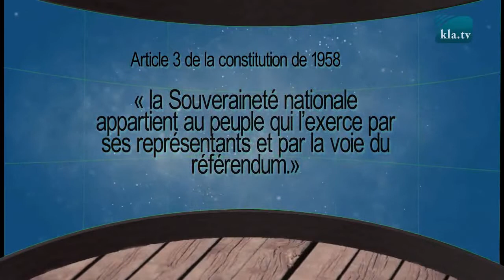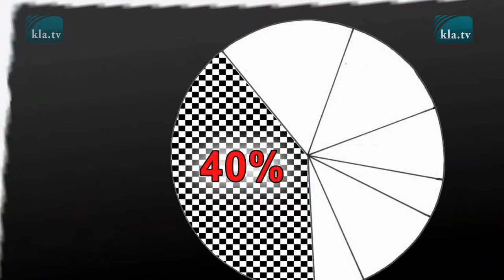info / De la démocratie à l’intelligence de l’essaim Une petite leçon de démocratie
Alors que la Suisse dispose d’une démocratie directe dans laquelle les citoyens peuvent potentiellement intervenir directement dans les processus et les décisions du gouvernement, la démocratie indirecte prévaut dans tous les pays voisins. Cela signifie que le peuple élit ses dirigeants et n’a plus rien à dire. A première vue,